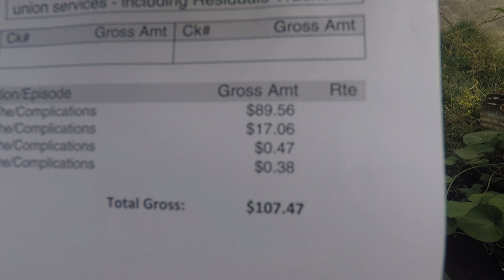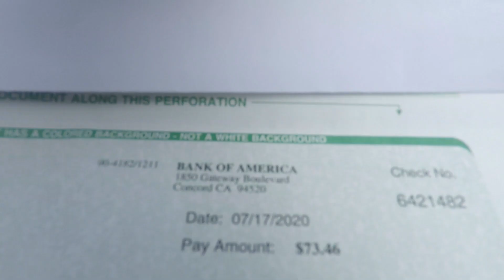Another Residual Check!!!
A new residual check from my day on the Marvel themed TV show The Gifted. I hope you guys enjoy this one.